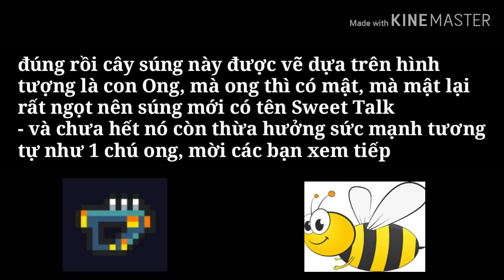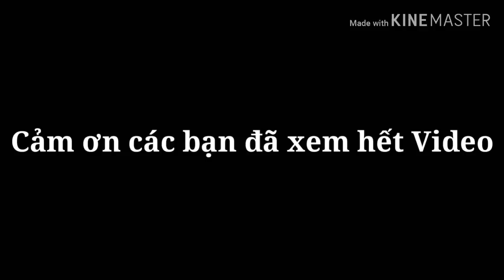Vũ Khí Mật Ngọt Chết Ruồi Trong Soul Knight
lỗi : từ khúc 1:45 đến 2:05 bị mất âm thanh nên mọi người thông cảm nha